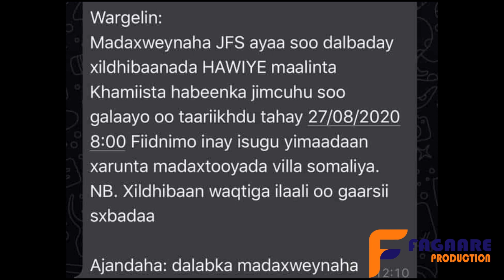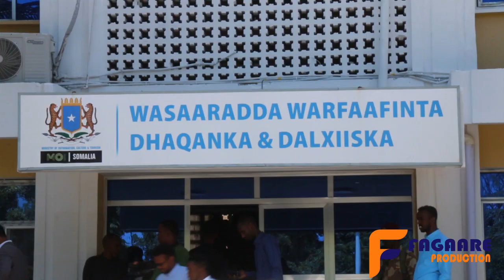DEG DEG: RW Cusub oo laga keenay Hawiye,Weriyaasha oo deg deg loogu yeeray Villa Somalia....